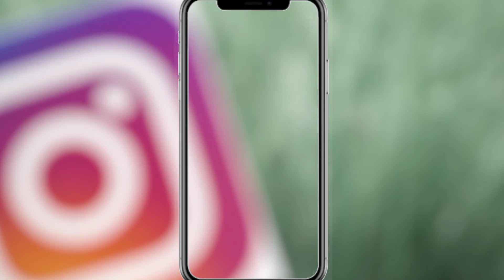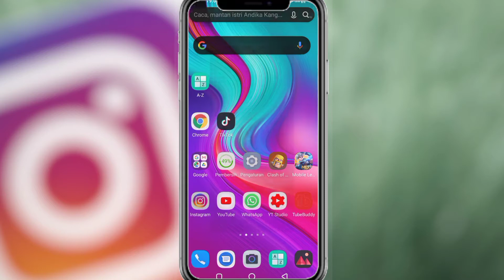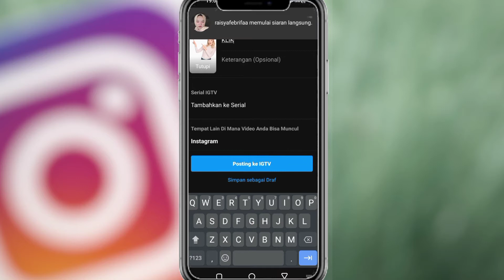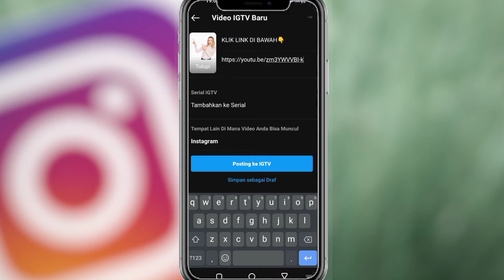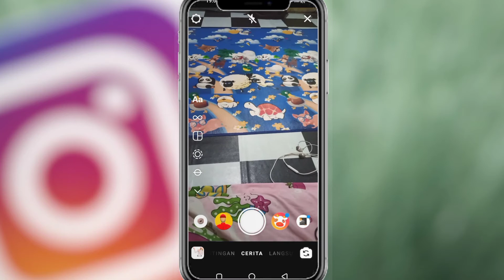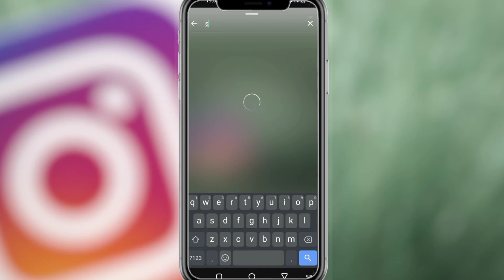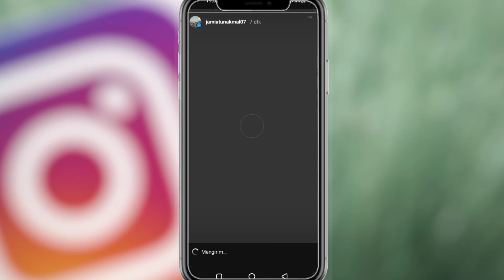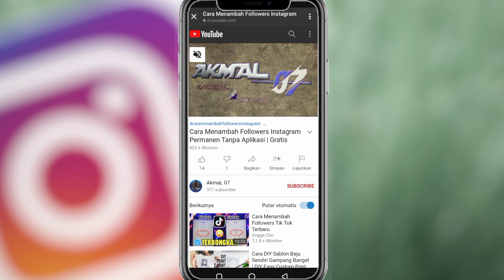cara membuat swipe up di Instagram tanpa 10k followers | MUDAH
Assalamualaikum teman teman semua ,kali ini saya berbagi kepada kalian semua tentang cara membuat swipe up di Instagram tanpa 10k followers | MUDAH dan ini sangat mudah sekali ,ayo tonton sampai habis .semoga video cara membuat swipe up di Instagram tanpa 10k followers | MUDAH ini bermanfaat ya .terimakasih.